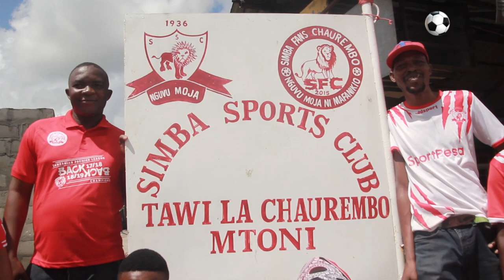Kabla ya Simba kukabidhiwa Kombe,Watoa Msaada kwa watoto Yatima-Tawi la CHAUREMBO